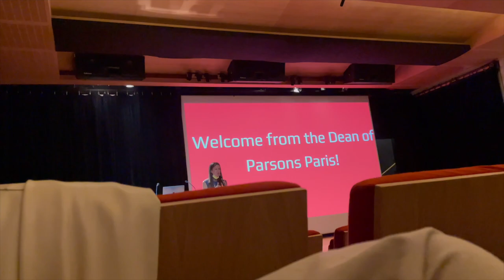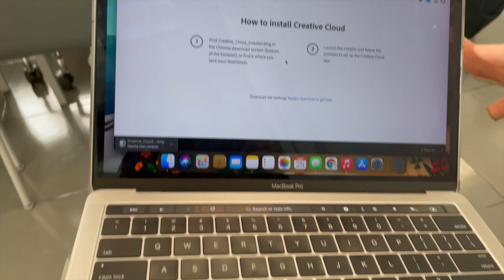Endings and Beginnings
bonjour babes, this video has a bit more direction and sense, walking you through my final vacation week and orientation at my school, Parson's Paris!